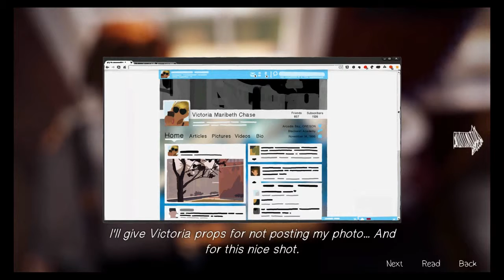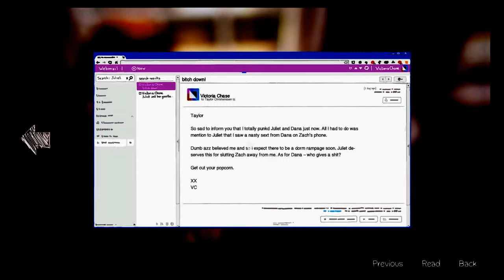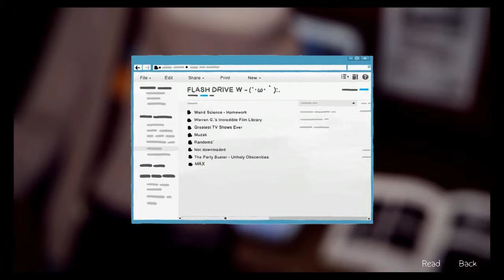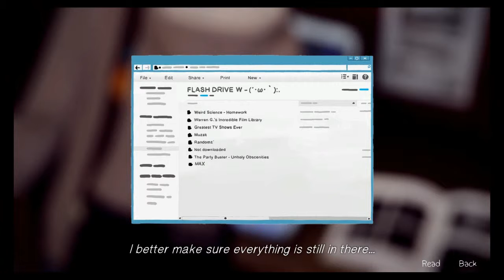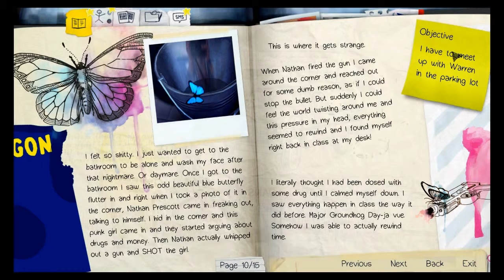Life is Strange with Ryland & PolemicGoblin vol 4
We got the Zip drive delivered and we meet up with Chloe in this episode of Life is Strange with PolemicGoblin.  I created this video with Cyberlink Power Director 13 and the YouTube Video Editor